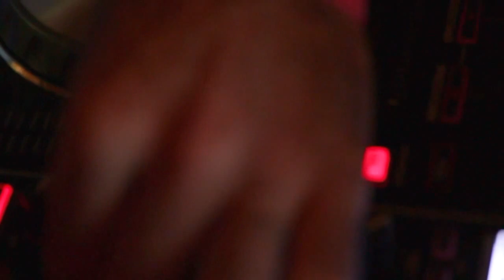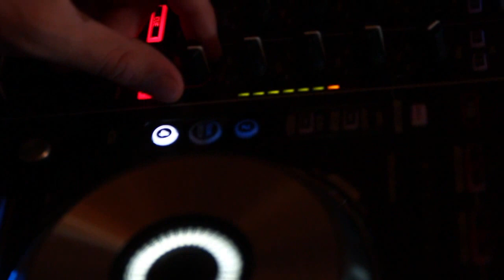Wake Boarding Weekend At Lake Livingston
Film made by Chris Smith

Film was made at my buddys Lake House, special thanks to the Prejeans. Another great time out there with some awesome friends.

The song is not mine, it is a song that I edited specifically for the video.
Original Song: All Star (Kasum Remix) By Smash Mouth

Technical Stuff:

Filmed on:
A Canon T4i